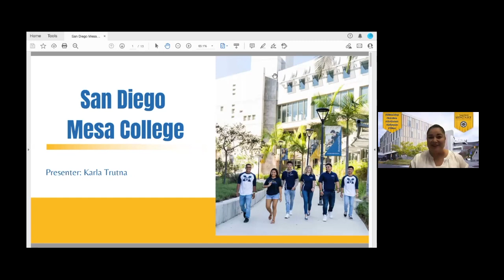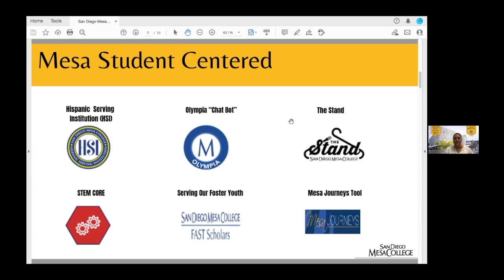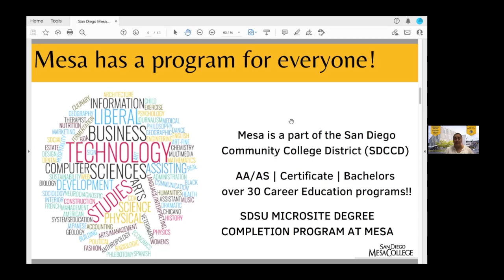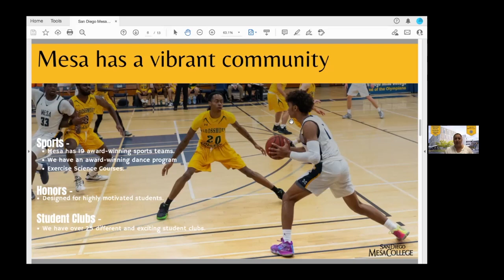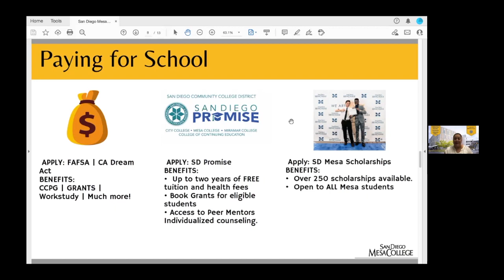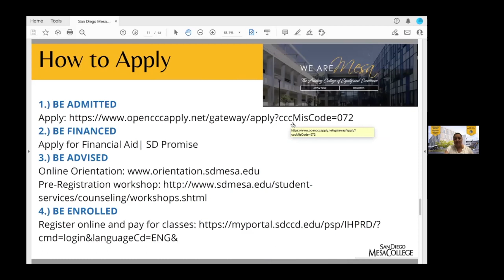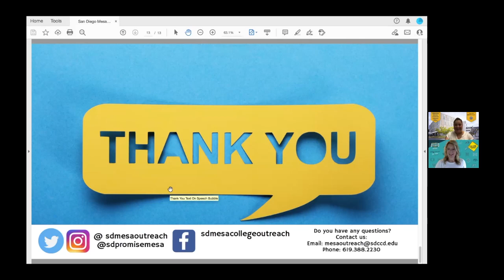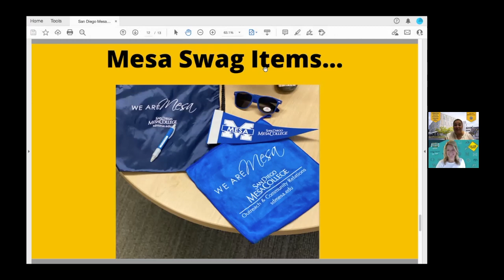San Diego Mesa College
Two-year colleges offer numerous career training and certificate programs. Meet our local college representative from San Diego Mesa College and learn more about post-secondary options available at our two-year colleges throughout the county.